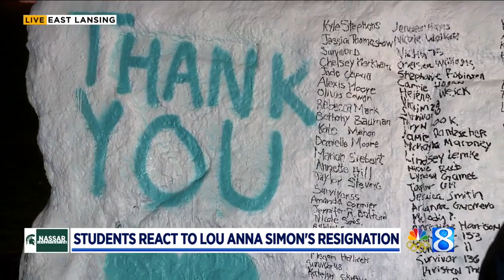Students react to MSU President Simon's resignation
The overwhelming majority of people on Michigan State University's campus 24 Hour News 8 spoke with Thursday said President Lou Anna K. Simon’s decision to resign was the right move. (Jan. 25, 2018)